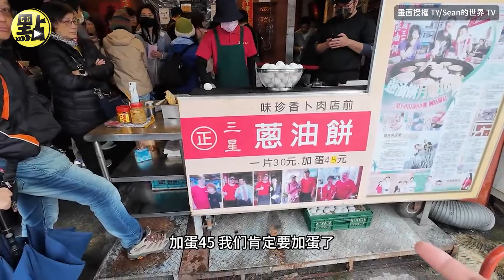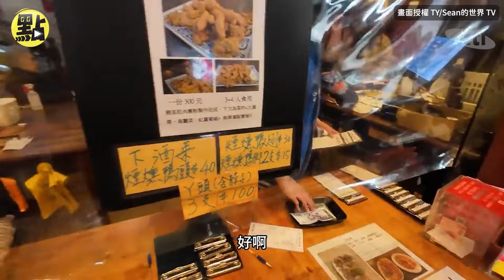【點新聞】陸網紅3度來訪台灣遊東岸 大嗑宜蘭知名三星蔥油餅